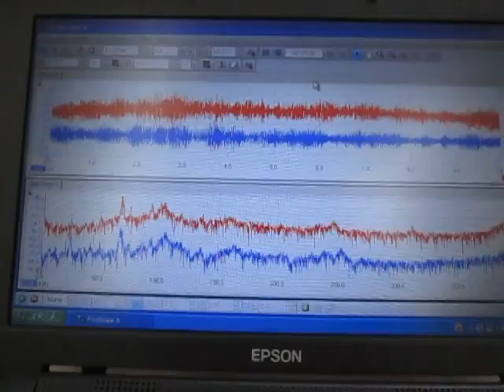超音波実験（超音波の非線形現象） ultrasonic-labo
超音波実験（超音波の非線形現象）